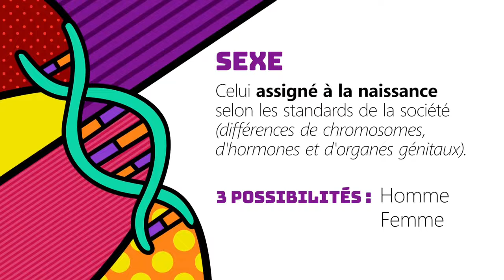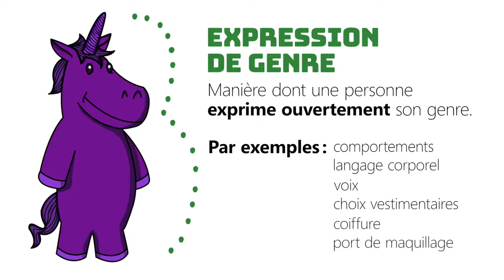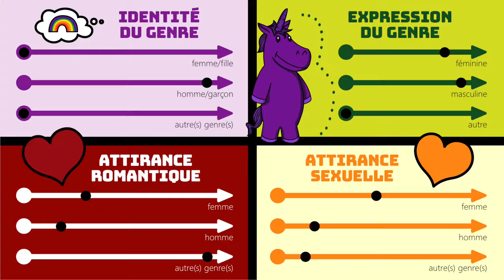COMPRENDRE LA SANTE DROIT SEXUEL ET REPRODUCTIF ET DU GENRE ET L'INCLUSION SOCIALE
La santé sexuelle, lorsqu'elle est considérée de manière positive, s'entend comme une approche positive et respectueuse de la sexualité et des relations sexuelles, ainsi que comme la possibilité de vivre des expériences sexuelles agréables et sûres, exemptes de coercition, de discrimination et de violence.( WHO)